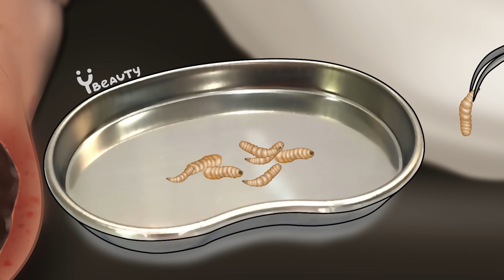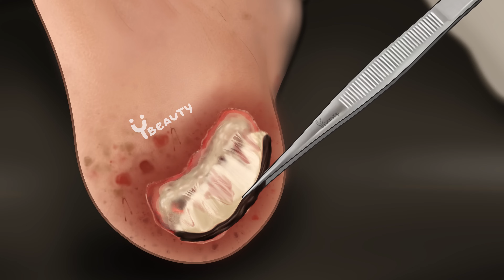Scary Scene! Human Foot Is Full Of Maggots 인간의 발에는 구더기가 가득합니다 ASMR Maggot Removal Animation